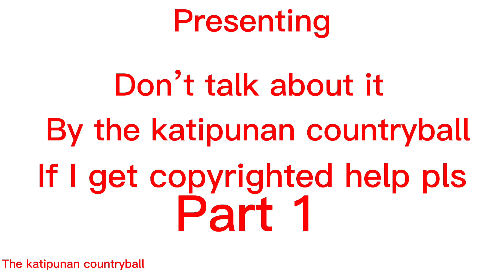Don’t talk about it#philippines